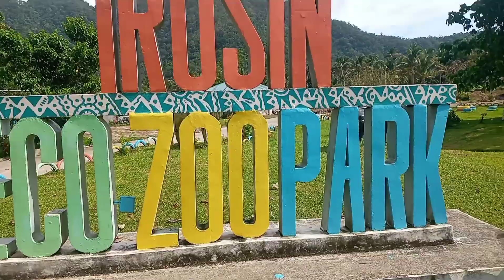irosin eco park zoo irosin sorsogon city.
visit irosin eco park zoo.